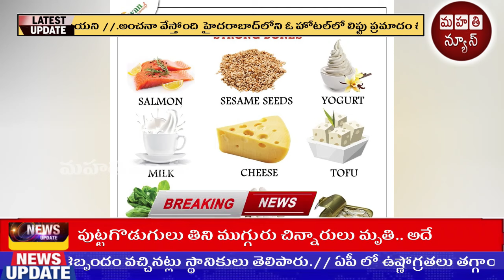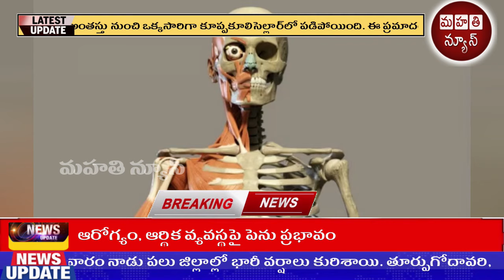ఎముకలు బలంగా మారాలంటే.. ఇవి తినండి | Healthy food | good food | Mahathi News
ఎముకలు బలంగా మారాలంటే.. ఇవి తినండి